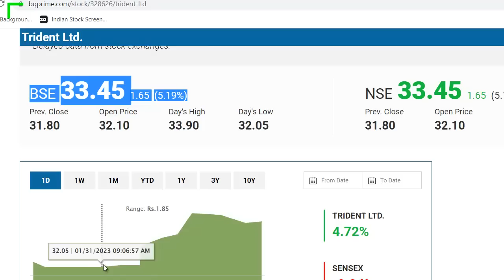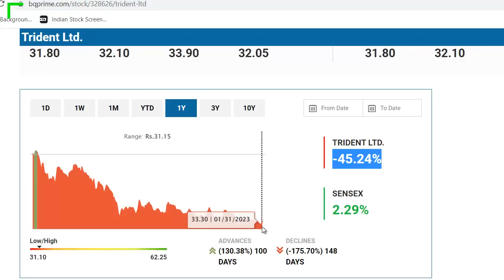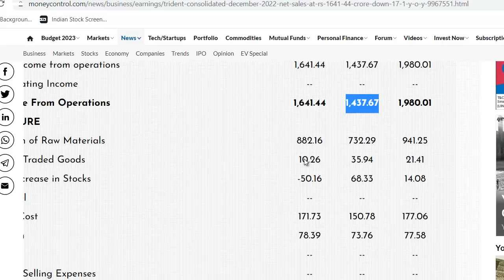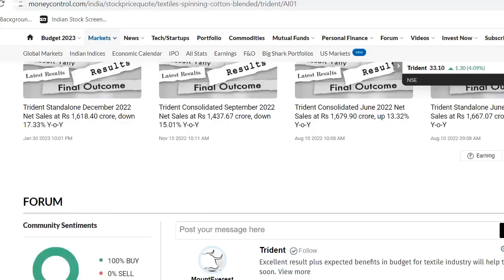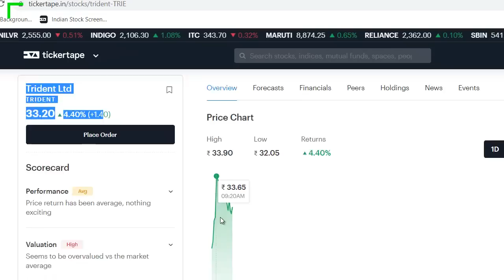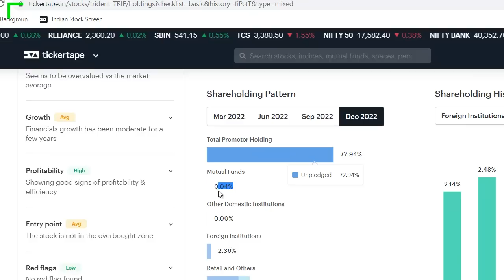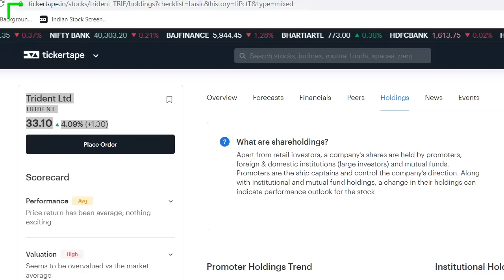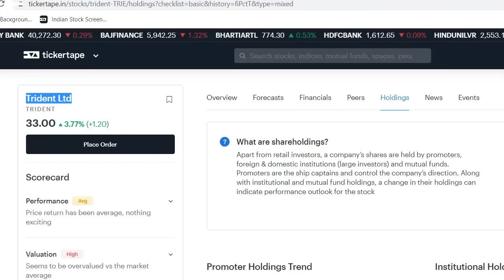Trident Latest News | Trident Share News | Trident Stock Review | Trident Q3 Result | मजा आ गया